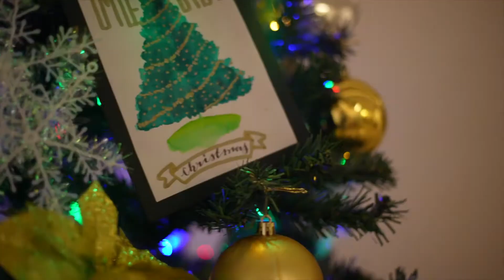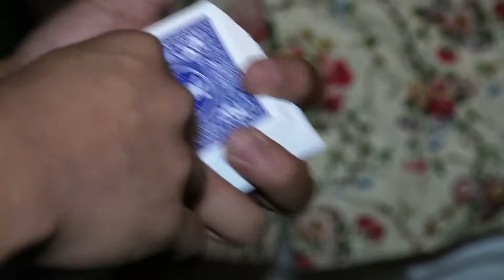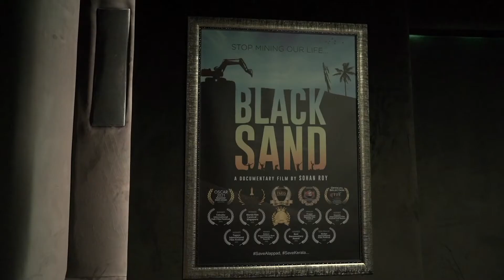CHRISTMAST_CUSAT Naval Architects Gathering